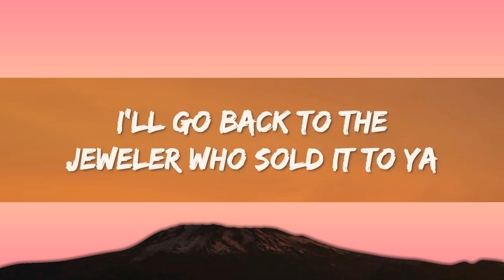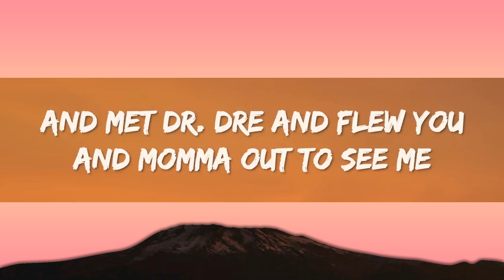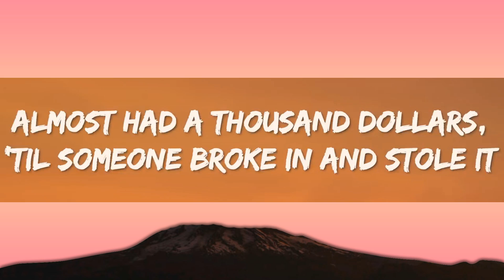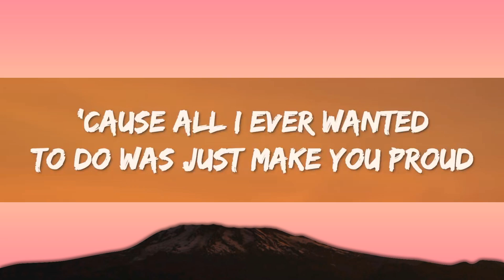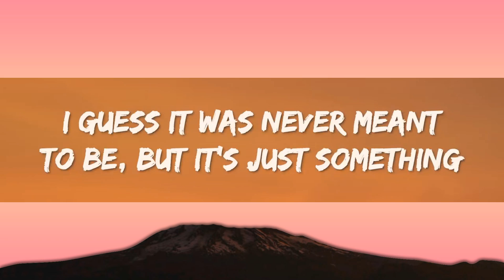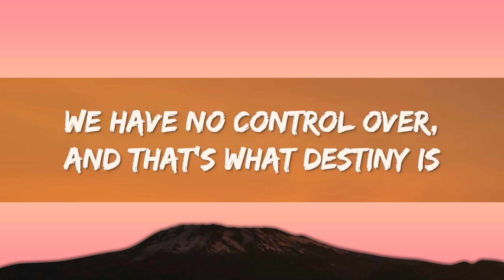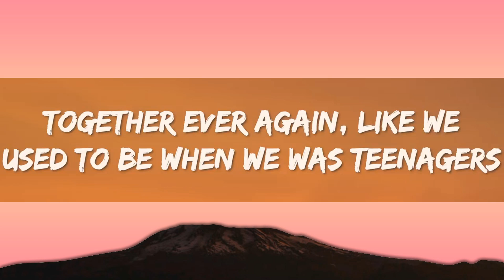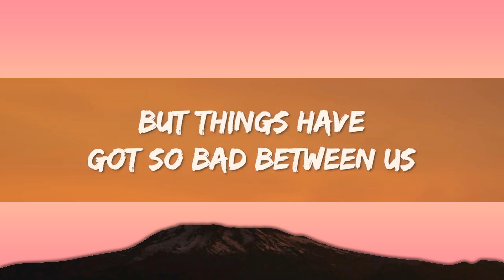1Hour | Eminem - Mockingbird (Lyrics)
1Hour |  Eminem - Mockingbird (Lyrics)
1Hour |  Eminem - Mockingbird (Lyrics)
1Hour |  Eminem - Mockingbird (Lyrics)

[Intro]
Yeah

[Verse 1]
Lainie—Uncle's crazy, ain't he? Yeah, but he yêus you, girl, and you better know it

[Verse 2]
Almost had a thousand d